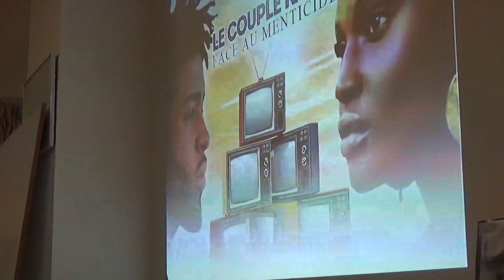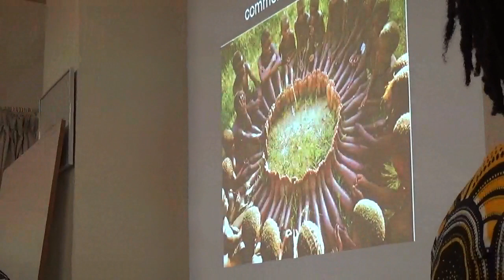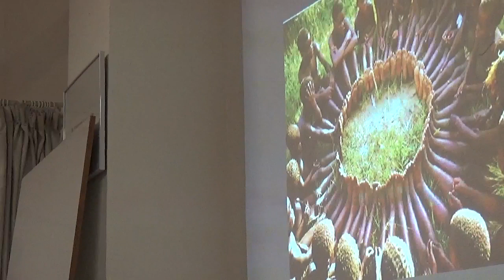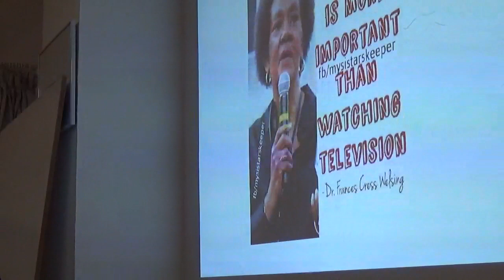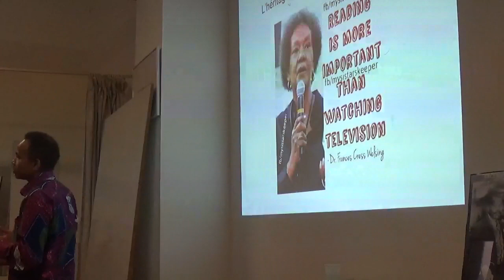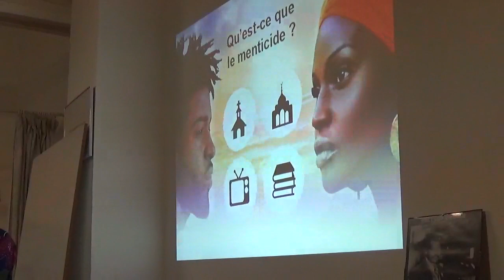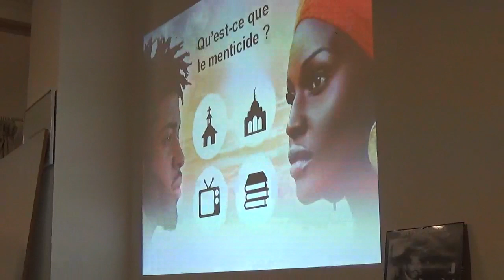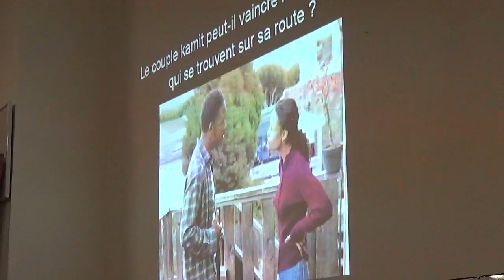COUPLE KAMIT vs MENTICIDE (cours interactif)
Première Partie du cours du Dimanche 7 février 2016
         En hommage à Frances Cress Welsing
               Salle Le Kinnor, métro La Fourche
                7 Passage Moncey,  75017 Paris
 Un événement d'Afrocentricity International France
                  Cours animé par Iterou Ogowè,
            responsable de l'éducation historique